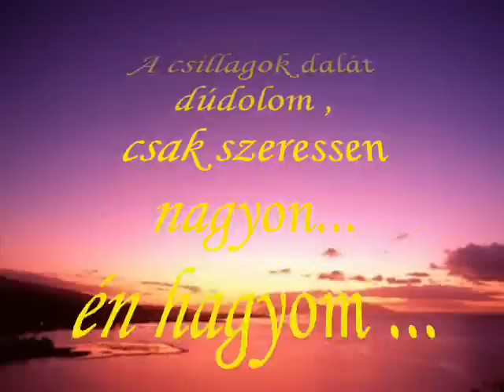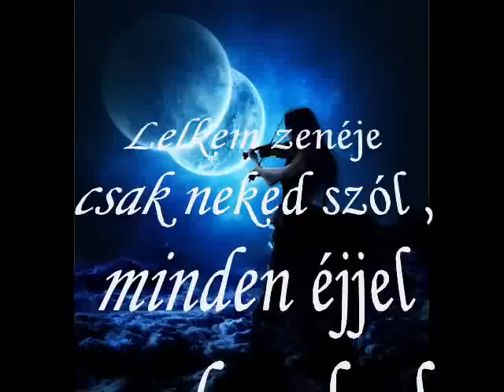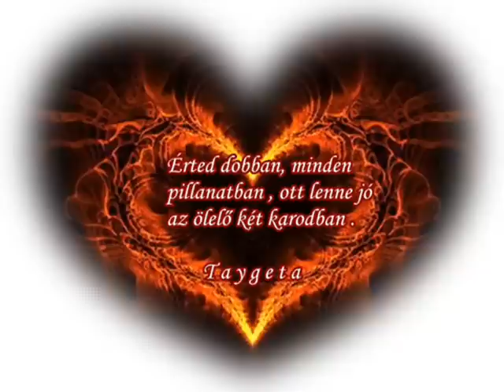Boldog Valentin Napot!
A szerelmeseknek készítettem a videót.
Zene
Hogyan mondjam el neked...
Almási Éva - Tahi-Tóth László